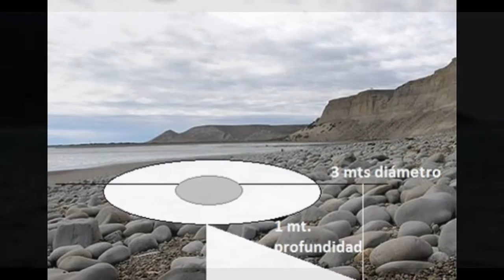CASO OVNI EN PUNTA LOYOLA, SANTA CRUZ, ARGENTINA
Este caso recrea lo vivido la tarde del 26 de febrero de 2016 por varias personas que se encontraban pescando en la zona.